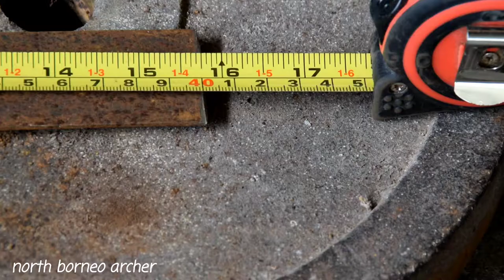making epoxy fiberglass bow bending jig from metal plate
As a modern sport, horseback archery (HBA) is a relatively new phenomenon. But its origins date back many thousands of years, and over the course of history it has been practiced and perfected in many different cultures, producing different styles, different disciplines.

While some of them have survived the centuries in form of tradition or ritual, others are now being rediscovered by eager practitioners around the world.

The roots of horseback archery lie in ancient forms of warfare practiced by mounted warriors. It was the Scythians who first made entire empires tremble with the hoofbeat of their horses and the showers of their arrows.

They inhabited the endless plains of the Eurasian steppe around the Black Sea, and they seemed so united with their steeds that they probably inspired the centaur myth.

In the 5th century BC the Greek historian Herodotus wrote about the Scythians: ‘Having neither cities nor forts, and carrying their dwellings with them wherever they go; accustomed, moreover, one and all of them, to shoot from horseback; and living not by husbandry but on their cattle, their waggons the only houses that they posses, how can they fail of being unconquerable, and unassailable even?‘

Of the Persians, another ancient people famous for its mounted archers, it was later said that they taught their sons only three things: to ride, to shoot with bow and arrow, and to always speak the truth.

The Sarmatians in the area of todays Iran, the Parthians and Sassanids, the Avars and Alans were also known and feared as horseback archers, and many of them served in the armies of Rome.

In the 4th and 5th centuries AD the mounted archers of the Huns were feared throughout Europe as the ‘Scourge of God‘, and ‘Lord, deliver us from the arrows of the Hungarians‘ was a common enough prayer in the 9th century.

Mongols

The most successful of these peoples from the Eurasians steppes however were the Mongols. From the backs of their small, but sturdy ponies they conquered not only vast parts of Asia between the Mediterranean coast and China, but also advanced west as far as Hungary and Poland, before they returned home in 1241, their mighty empire slowly falling victim to internal disputes.

Medieval European armies struggled with the nomad way of fighting. Small bands of mounted archers cantered towards them, passing their front line, loosing arrow after arrow at armoured knights and infantry alike, before circling back to the main body.

They were fast and highly mobile, manoeuvring their horses solely with their legs – making use of the stirrup, said to be invented by the Huns, which was adapted only slowly by Western riders during the Middle Ages.

Another common factor among the steppe peoples was the type of bow they used: It was the short, reflex composite bow, laminated from layers of horn and sinew on a wooden core.

Differences in design reflect cultural preferences as well as availability of materials, and innovations in bow construction such as the V-splice, not so much an evolution in bow design.

Even the earliest examples, the Scythian composite bows, were of extraordinary power, and enabled a long draw despite their shortness.

Japan and the east

Many modern bows copy these old designs, using artificial materials like fibreglass and carbon, and are marketed as ’horse bows‘, which is a silly name, since every bow can be, and has been, used on horseback – even the extra-long Japanese yumi.

This 2.25 m long Bamboo-composite bow is built asymmetrically, with the bottom end being considerably shorter, so it does not get in the way of the horse.

While Kyudo, the Japanese art of archery, has long found its way into the West, Japanese horseback archery or Yabusame is not yet equally well known outside its homeland. It is a spectacle with traditions dating back hundreds of years, and mainly associated with certain religious holidays.

In Yabusame, three rather small painted wooden targets are set up along a 255 m long track. The arrows, which are equipped with a heavy wooden head and V-shaped iron tip, are shot from full canter and make the targets burst with a loud bang when hit.

Jinba Ittai, ’horse and rider are one‘, is the ideal of this discipline, that qualifies more as a ritual than as a sport. The events are part of elaborate ceremonies, the archers are clad in colourful traditional garb, and follow a strict protocol.

Mounted archery has played an important role in many cultures, sometimes up into modern times. In Korea, the tradition of Mogu originated as a means to practice the hunt from horseback. One rider has a huge ball on a string attached to his horse. He is given a certain lead before two or four mounted archers chase after him, trying to hit the madly jumping target with blunt arrows.